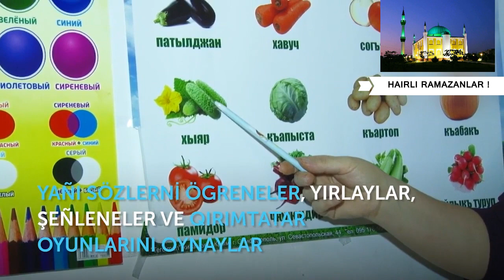ORAZA. İFTAR 2018. MİSS KARACHUL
Nazlı Karaçu l- 6 yaşında,
Hatice Karaçul - 4 yaşında,
ElmazKarçul - 3 yaşında,